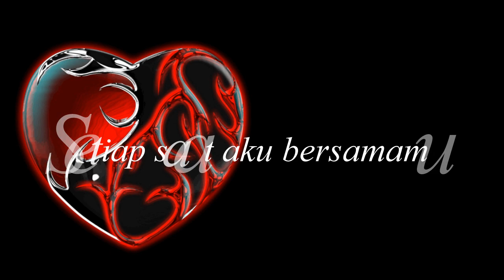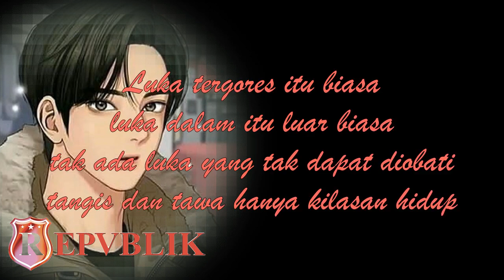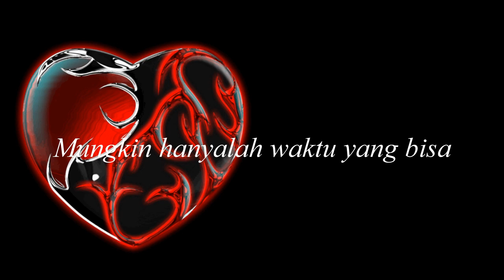Rahasia Hati - Ruri (Repvblik)